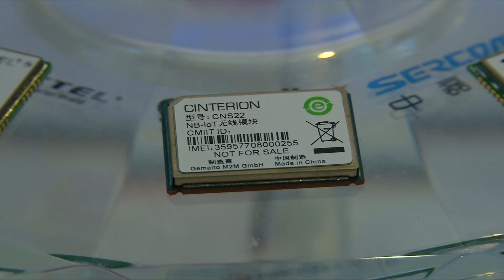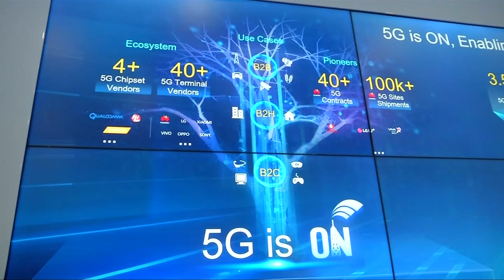Huawei bleibt zuversichtlich bei 5G-Produkten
Viele Länder nutzen die Produkte für den Ausbau des neuen Mobilfunkstandards 5G. Präsident Donald Trump will Unternehmen in Amerika den Einsatz von Huawei-Produkten verbieten.